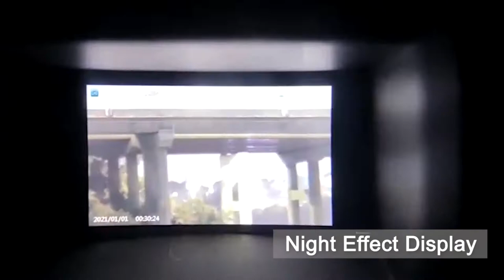NV800 PRO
New design‼ Tontube store will be online soon🔥🔥🔥